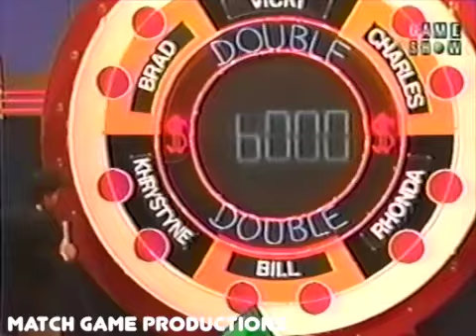Match Game 91 (Episode 132) (January 17th, 1991)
From January 17th, 1991. Today's Panel: Brad Garrett, Vicki Lawrence, Charles Nelson Reilly, Khrystyne Haje, Bill Kirchenbauer, and Rhonda Bates